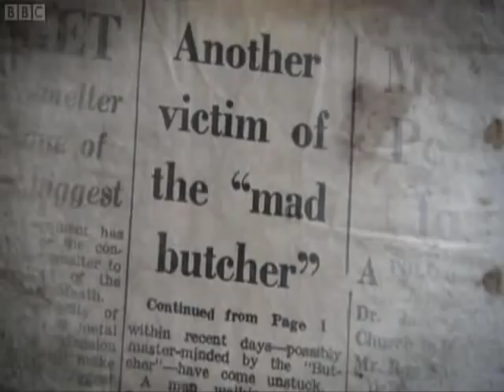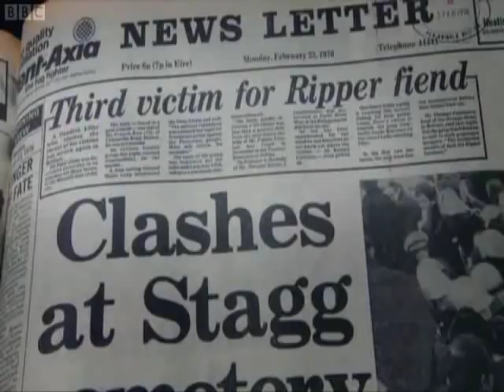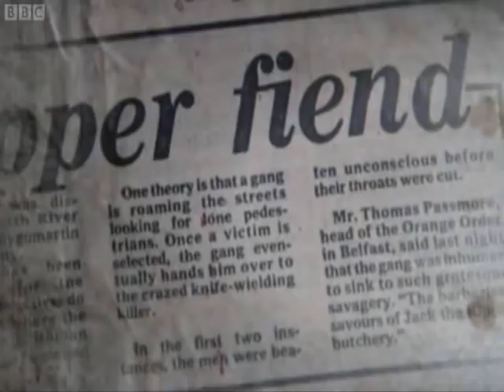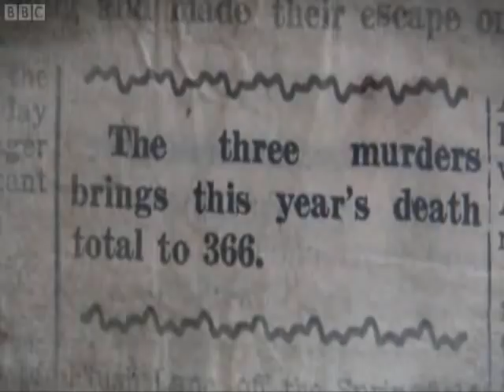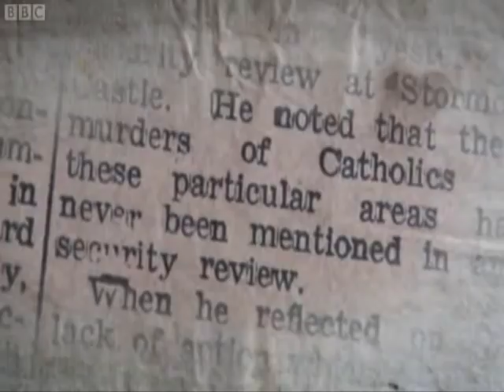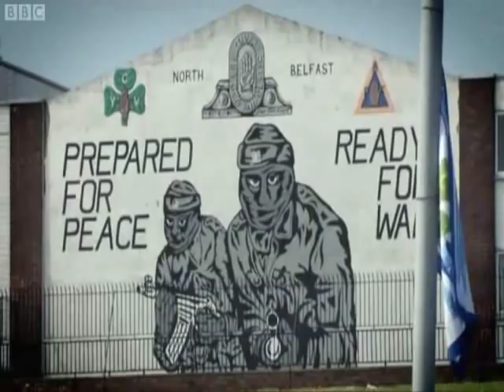Shankill Butchers documentary (part 2 of 4)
Documentary on the Shankill Butchers, a gang of sectarian serial killers who led a reign of terror in trouble torn Belfast in the mid 1970s. Broadcast 28th March 2011 & presented by Stephen Nolan.